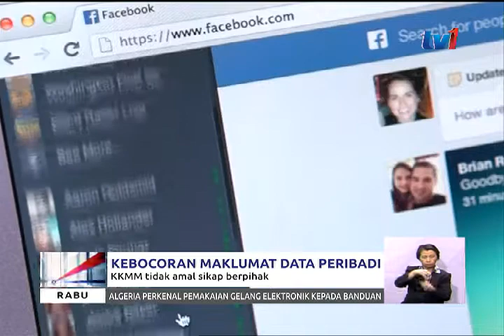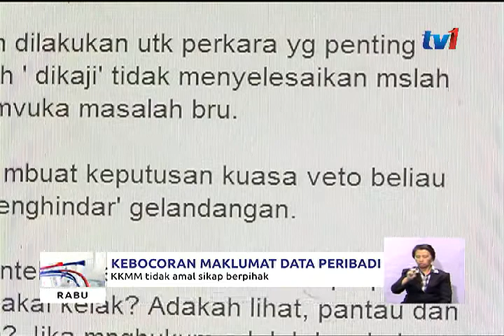KEBOCORAN MAKLUMAT DATA PERIBADI – KKMM TIDAK AMAL SIKAP BERPIHAK [15 NOV 2017]